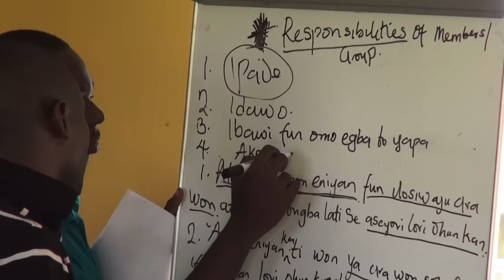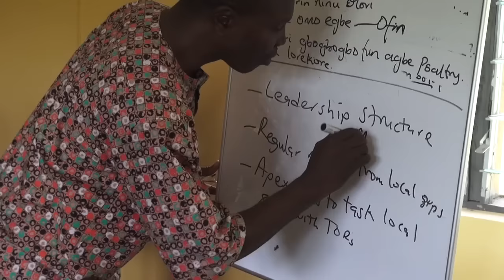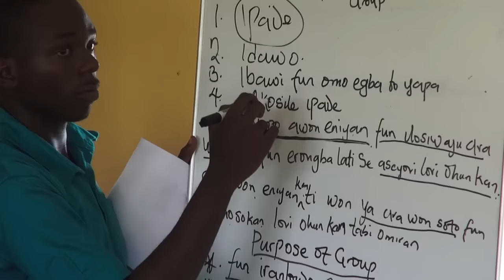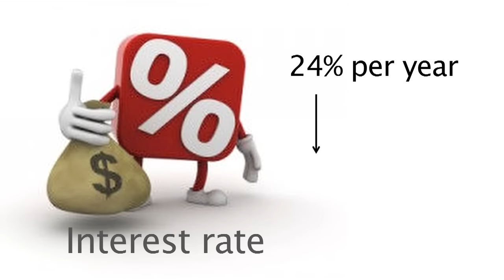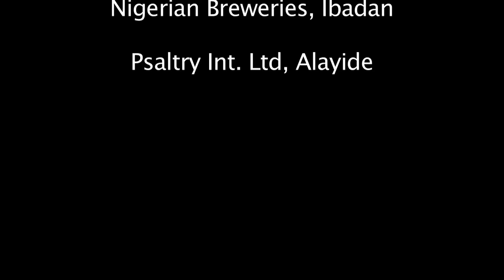From Cassava to Beer: Roots to Empowerment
This is an 8 minutes summary of a 40 minutes educational video. This film depicts a typical Public-Private Partnership (PPP), combining a so-called lead firm (Psaltry in Nigeria in this case, an enterprise sourcing cassava from farmers to produce starch for Nigeria breweries/Heineken), and local-level agri-business networks. The film makes clear that technical innovations are needed to reduce the costs of production and cassava productivity, but that technical innovations are not enough; there is need for relationship and organisational innovations; the relationship between farmers and transporters is crucial but also farmers are getting organised and become stronger. This summary comes with an off-voice and some interviewed key actors; the 40 minutes on the other hand is exclusively constructed around the diverse perceptions and opinions of the key actors involved in this PPP.